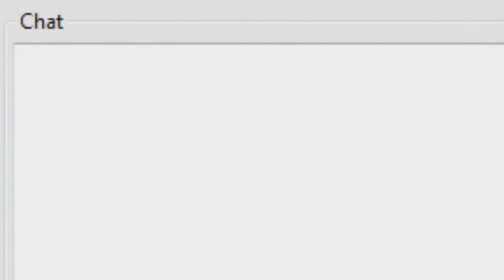Fucking Nerd Retard Video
Compilation of random clips I had that weren't long enough for there own video.

Soundtrack #6 Happy Theme
On The Run - Shirobon
Fourside Theme - Melee OST/Earthbound